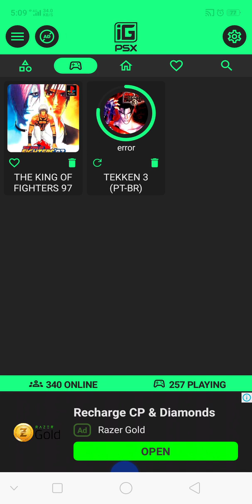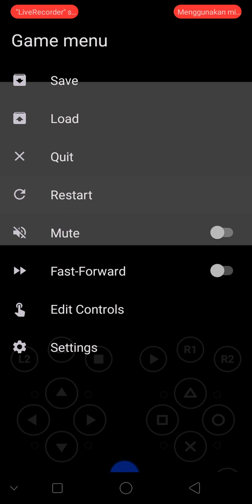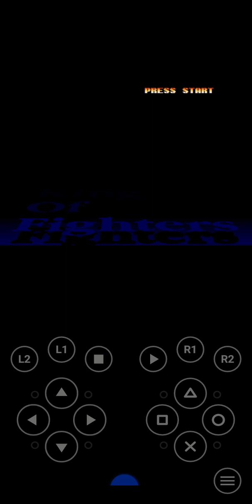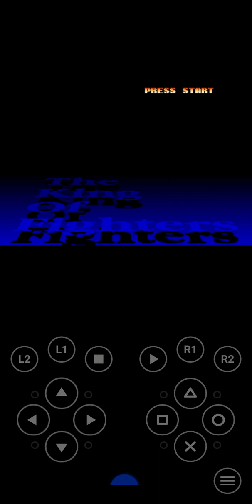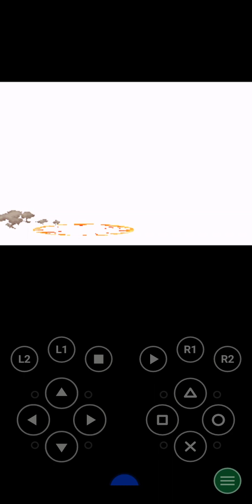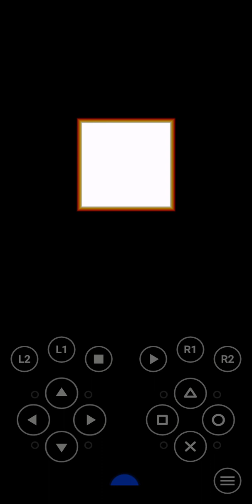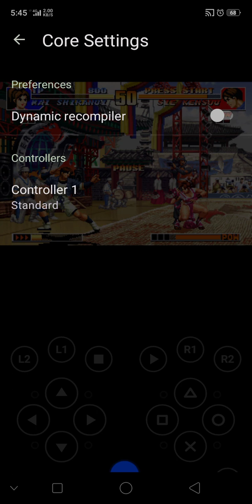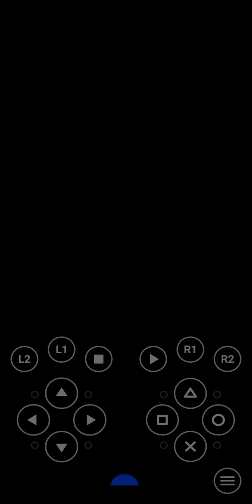king of fighters 97 permainan igames psx